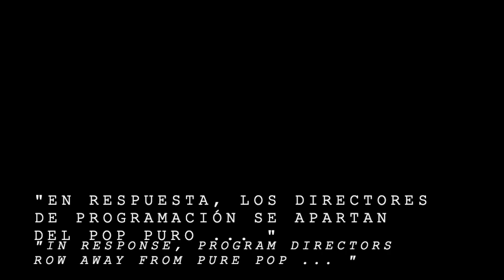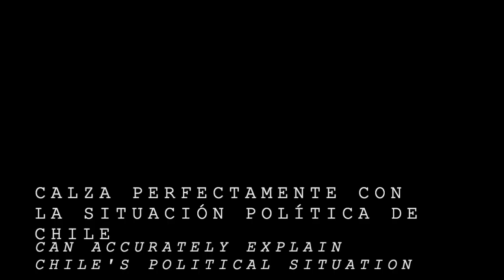Gerardo Figueroa Rodríguez (feat. Franco Falistoco Araya) - "La calma tropical" (2020)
Gerardo Figueroa Rodríguez (feat. Franco Falistoco Araya)
Obra:  "La calma tropical" [in progress] part 1 - versión audiovisual (2020)
Duración: 05'00'' / 720p
Ciudad: Santiago/Rosario

Plunderphonic producido a partir de samples extraídos desde Eclectica Volume 7.1: CHL (Weisskalt Records, 2019) -disponible a pedido-, y el episodio RUIDO31 de la producción radial El ruido es el mensaje (2020). Posteriormente, fueron intervenidos con GarageBand (versión 10.3.5) y Virtual DJ (versión 8.4 b5630, modalidad starter), mezclados en Audacity (versión 2.4.1) y masterizados en Ocenaudio (versión 3.7.12). Video realizado con iMovie (versión 10.2.1). Todos softwares gratuitos o previamente incluidos en MacBook Air (versión 10.15.17).

El título alude a una de las fases del “ciclo de la música”, diseñado por el estadounidense Guy Zapoleon, refiriendo al momento donde ‘el Top 40 se vuelve insulso y aburrido, y la audiencia baja. En respuesta, los directores de programa[ción] se apartan del pop puro y van hacia aguas más peligrosas, que Zapoleon llama “los extremos”’. (John Seabrook, La fábrica de canciones. Cómo se hacen los hits. 2017, pág. 155).

Estamos en el período de calma tropical, forzada y vertical, freno de mano para los “extremos” que impulsa[rá]n los cambios necesarios para una, [esperamos], mejor sociedad…

Festival Santo Noise 2020 - Pueblo Nuevo
Curatoría: Óscar Santis